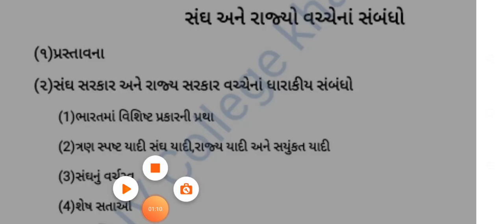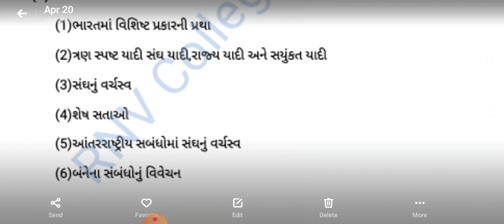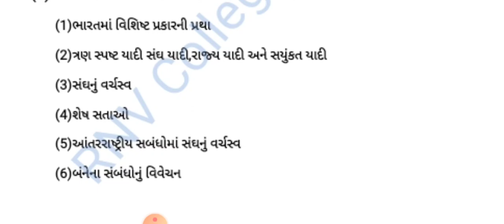||B.A.Sem-6 Core History|| P-21,Lec-6|| સંઘ અને રાજ્યો વચ્ચેનાં સંબંધો||Parbat Bandhiya||